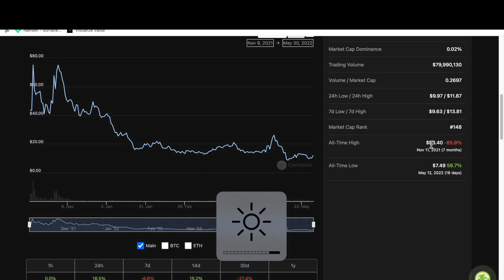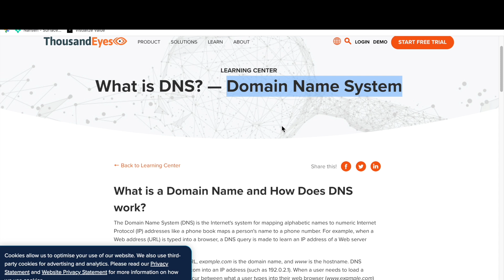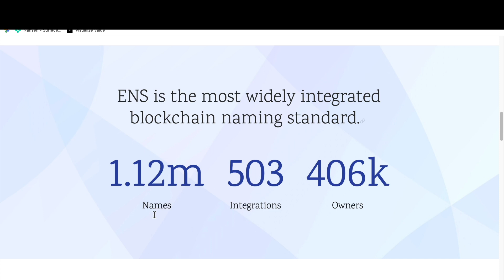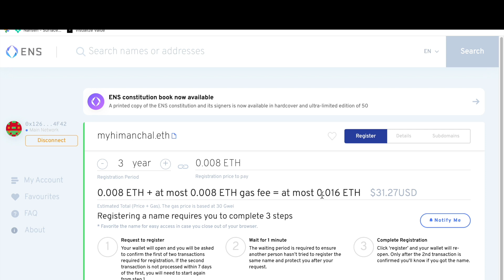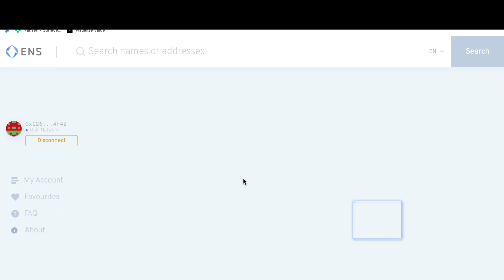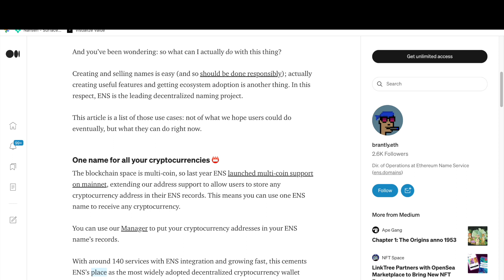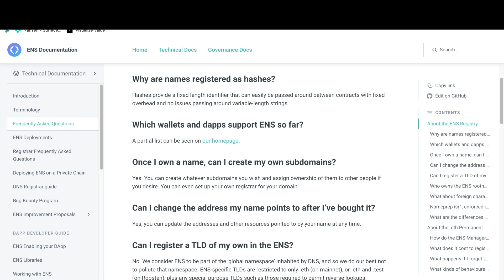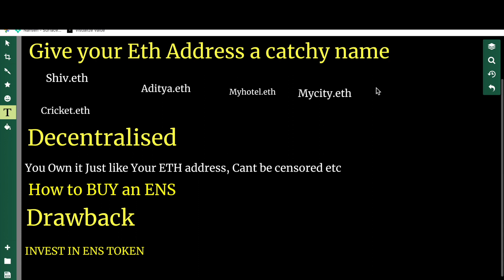WHAT IS ENS? ETHEREUM NAME SERVICE/ मैं खरीदूं या नहीं. (Hindi)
ENS or Ethereum name service is built on ethereum that allows you to Personalise Your Crypto addresses.
You can also use ENS with DNS names you already own.

how to Buy ENS domain.
what is Ens DOmain
WHat is ENS TOKEN
ENS TOKEN PRICE.